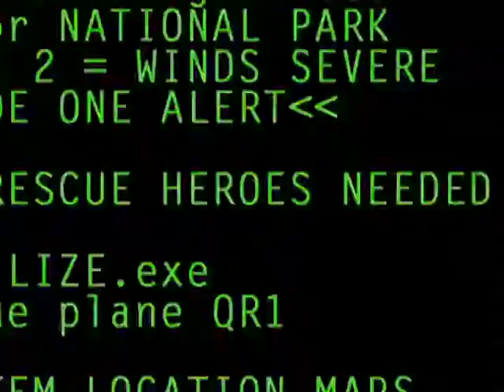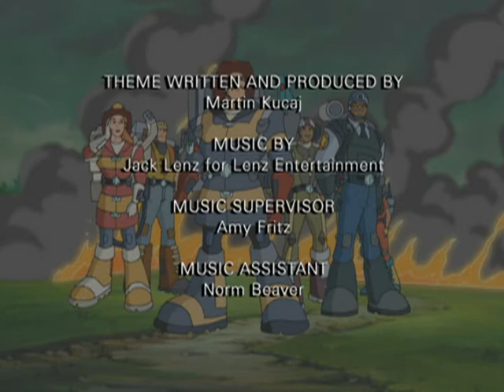Heróis em Resgate: TEMPESTADE DE FOGO PARTE I AND II” - Ep.20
Eps 20 a e b). “Tempestade de Fogo Parte I and II” (“Somekejumpers Part I e II” )
Os heróis de Resgate enfrentam seu maior desafio quando um incêndio numa floresta torna-se tão perigoso que ameaça destruir a Floresta Nacional e a cidade vizinha.